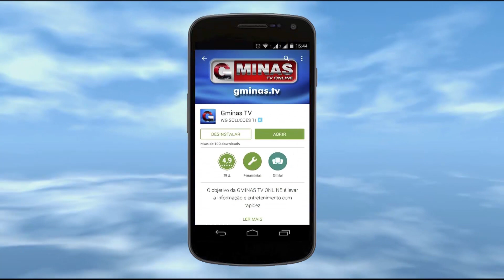Maior triciclo do mundo e vários carros tunados chamam a atenção em desfile pela cidade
Na véspera da maior competição de som automobilístico de Minas Gerais, que acontecerá neste domingo (17), o organizador do evento, Edivaldo Lucas, reuniu algumas das atrações que estarão presentes na 10ª edição do Tuning Sound Car Oficial em um desfile pela cidade de Guaxupé (MG). A equipe Cachorrão Moto Show, Equipe Garcia de manobras radicais com carros e o maior triciclo do mundo participaram da carreata e pararam a cidade, prendendo a atenção de todos, que aproveitaram para tirar fotos das atrações. Acompanhe

O evento acontece amanhã, 17 de maio, no Parque de Exposições de Guaxupé (MG), a partir das 09 horas. Os ingressos estão disponíveis na Banca Martins, localizada na Avenida Dona Floriana, pelo valor de 15 reais.